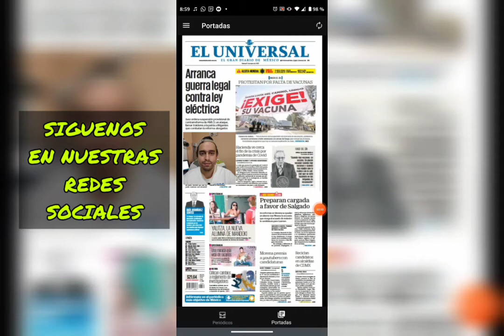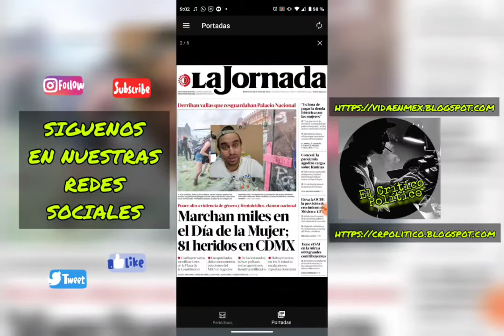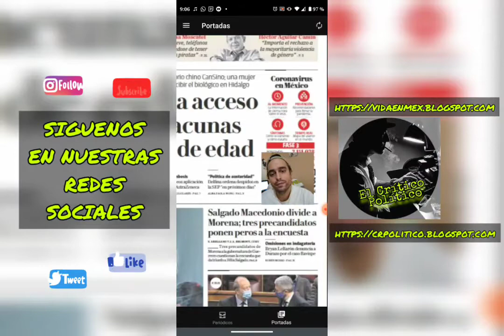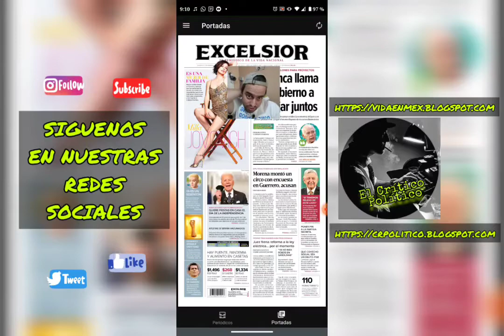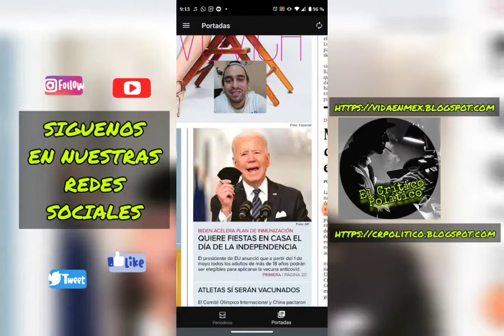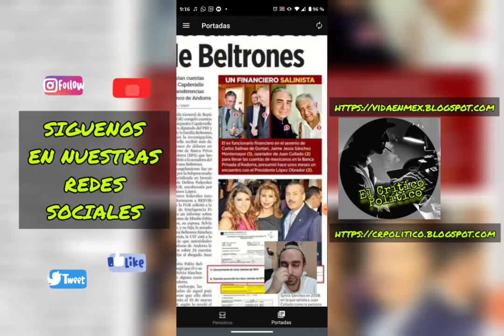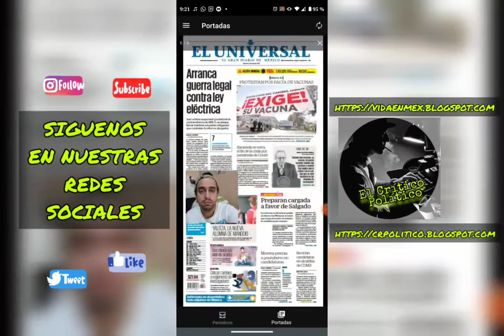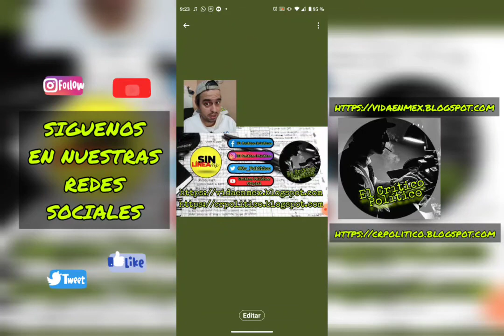Vacunas COVID, CFE, feminismo y caso Salgado Macedonio